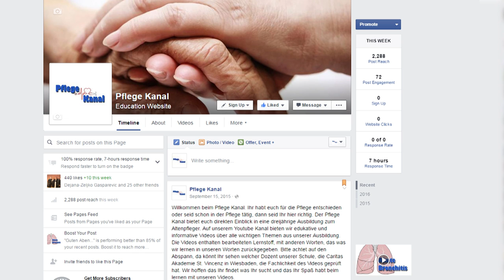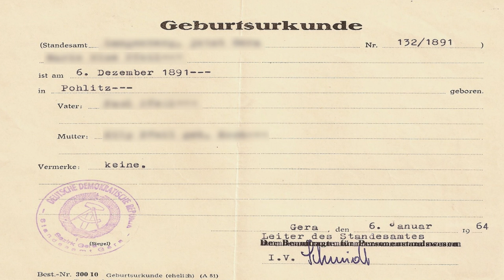Biografiearbeit #1 | Anamnese | Pflege Kanal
Mit diesem Video bieten wir den Einblick in die Unterschiede zwischen dem Lebenslauf und der Biografie. Das ist das erste Video aus der Reihe über die Biografie-Arbeit. Viel Spaß beim Lernen.

Bitte teilt das Video weiter auf Facebook, damit auch andere davon nutzten haben, schreibt mir in den Kommentaren, was ihr von den Videos hält oder was ihr gerne sehen würdet und abonniert den Kanal so das ihr immer auf dem Laufenden seid.